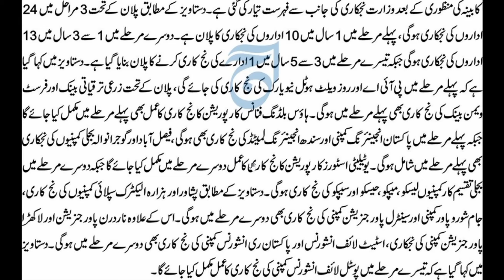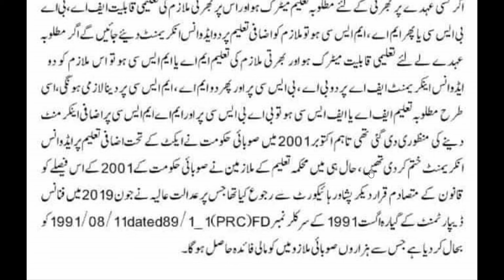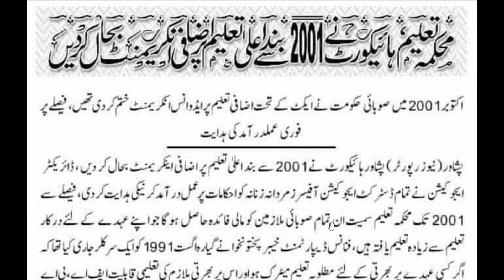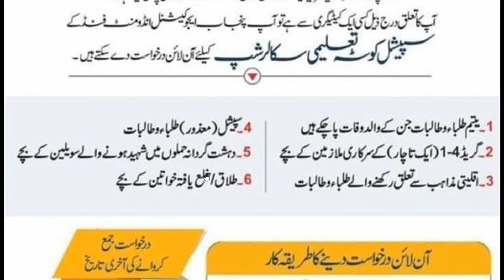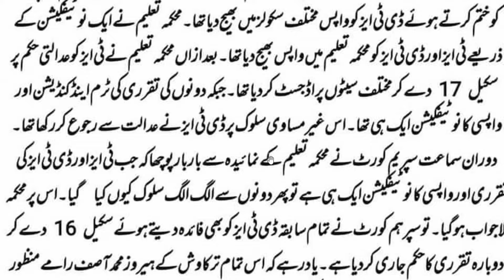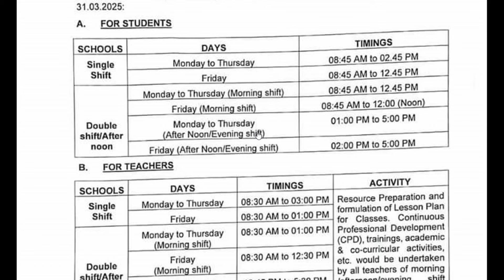Break News about Increase in pay and pension w.e.f 2001| Pay and pension latest update latest update